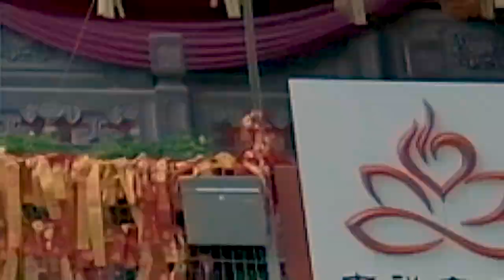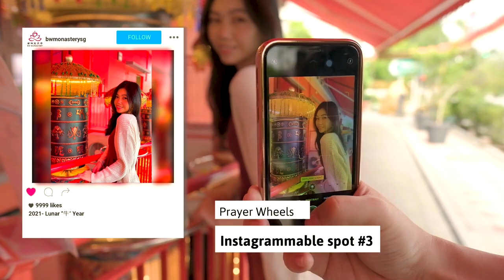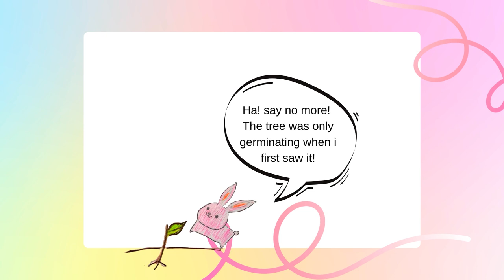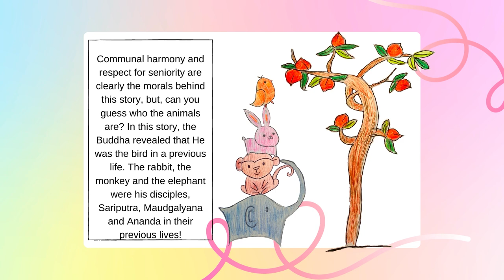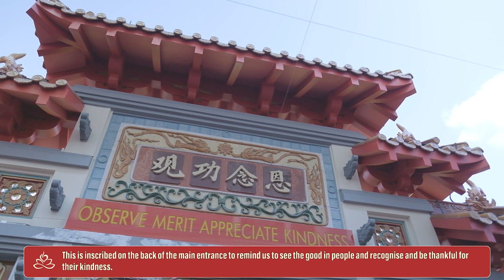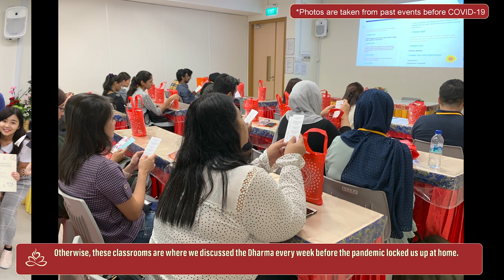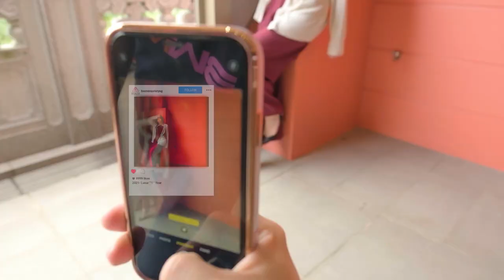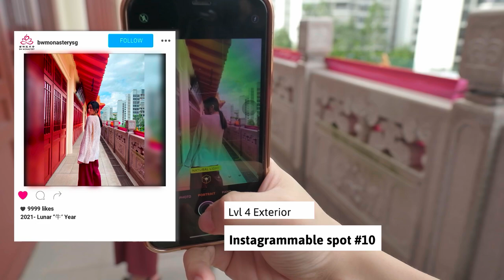10 Instagrammable Spots of BW Monastery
Get to know our 10 IG spots and how they look like during CNY!

1:43 Spot 1 - Staircase to the Grand Shrine Hall
2:40 Spot 2 - The Bodhi Tree
4:07 Spot 3 - Prayer Wheels
4:55 Spot 4 - The Grand Shrine Hall
11:28 Spot 5 - The Inward Façade of the Mountain Gate
12:00 Spot 6 - Window of the Level 2 Lift Lobby
15:27 Spot 7 & 8 - Balcony at Level 3
21:44 Spot 9 - Roof top terrace at Level 4
23:24 Spot 10 - Balcony at Level 4